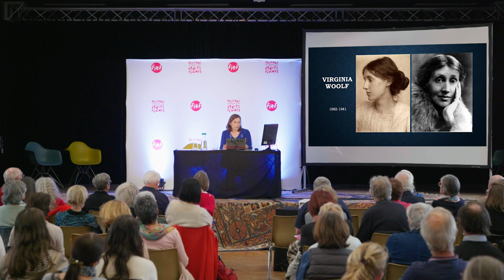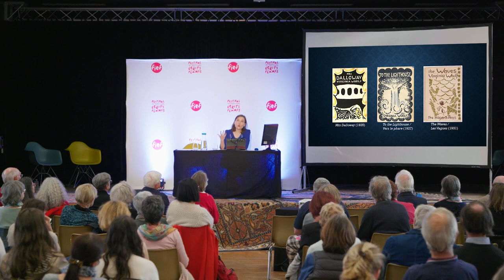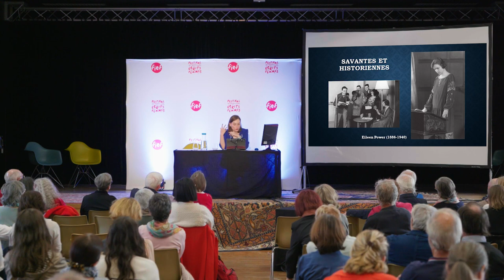Suzel Meyer, "Autour de Virginia Woolf, constellations féminines et féministes"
Communication donnée lors de la 11e édition du Festival international des écrits de femmes, "Colette, une femme parmi les autres", organisée à l'occasion du 150e anniversaire de la naissance de Colette, à Saint-Sauveur-en-Puisaye, les 14 et 15 octobre prochains.